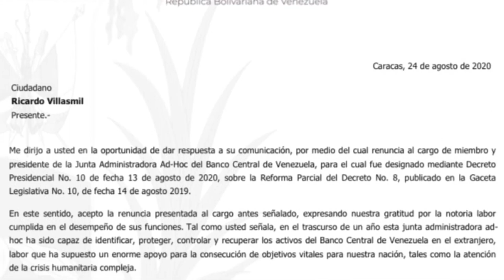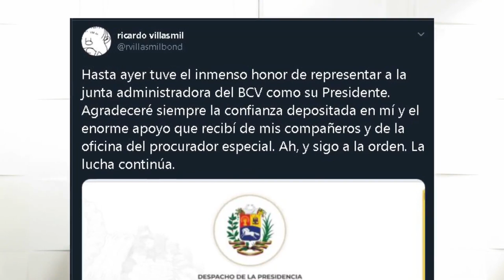noticias de venezuela hoy 29 de agosto 2020, noticias de hoy 29 de agosto 2020, en vivo donald trump